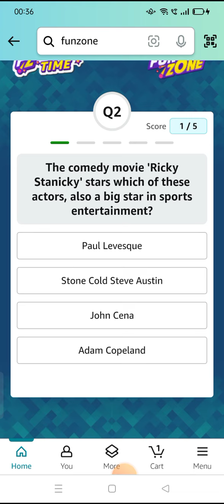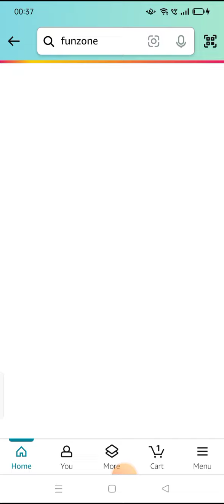Which team recently set the record for the highest chase in Indian Premier League history by s